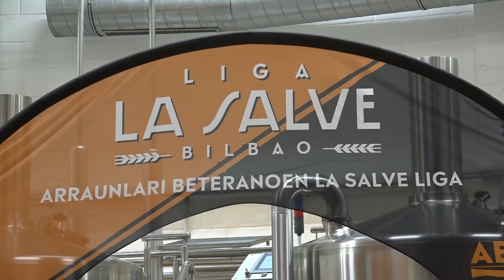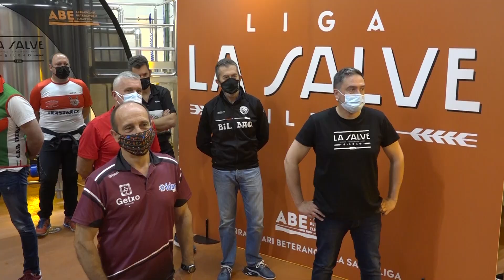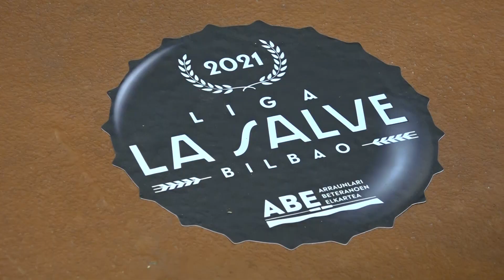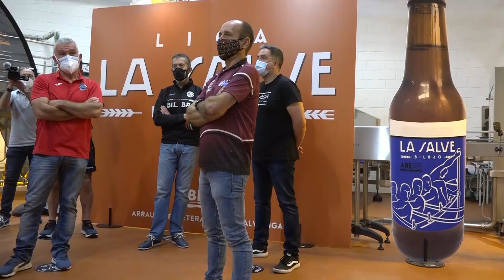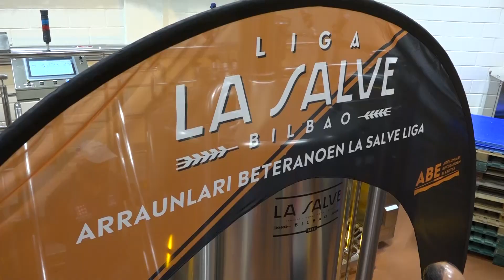ABE LIGA LA SALVE DE REMO VETERAMOS